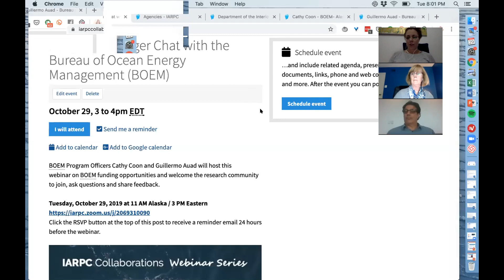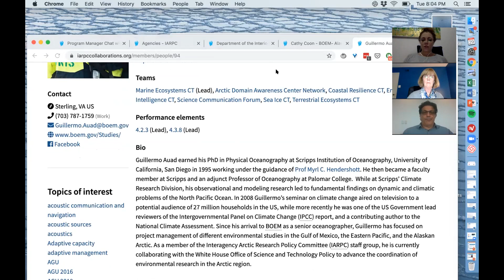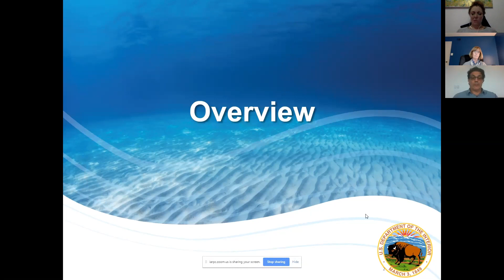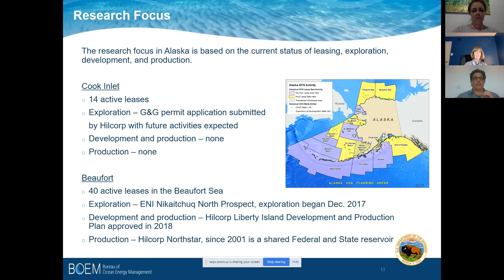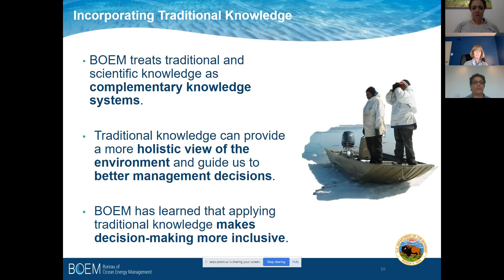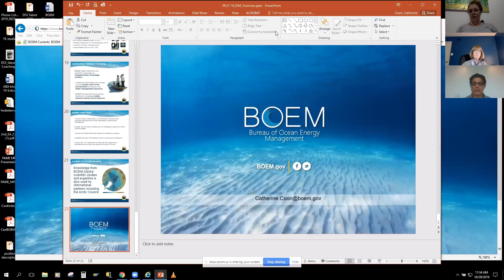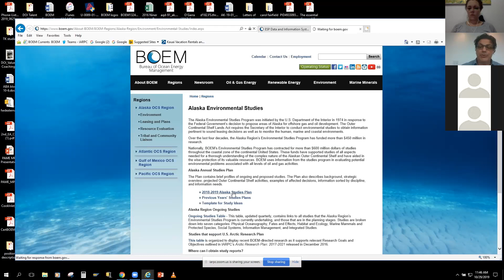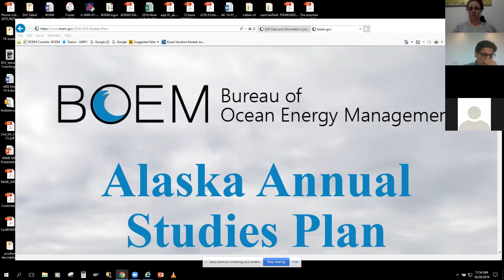Program Manager Chat with the Bureau of Ocean Energy Management (BOEM)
BOEM Program Officers Cathy Coon and Guillermo Auad will host this webinar on BOEM funding opportunities and welcome the research community to join, ask questions and share feedback.